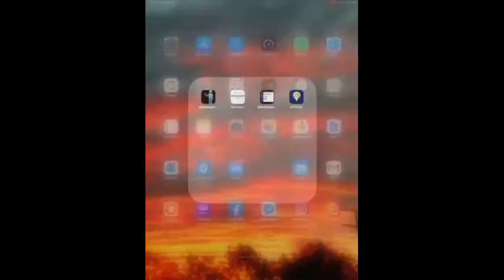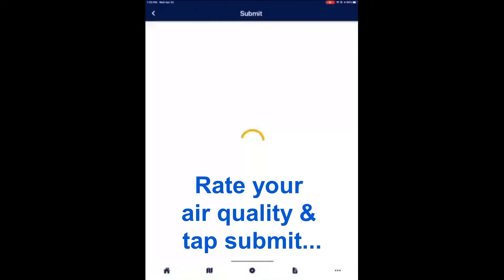Earth Challenge2020 Air Quality- Sylmar LAPL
Earth Challenge2020 Air Quality